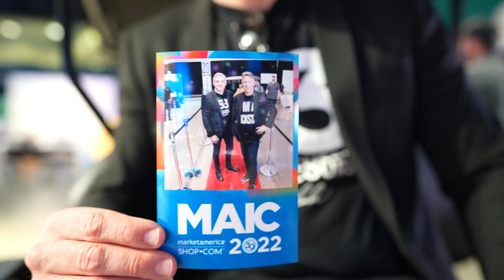World Of MA Sunday MAIC2022